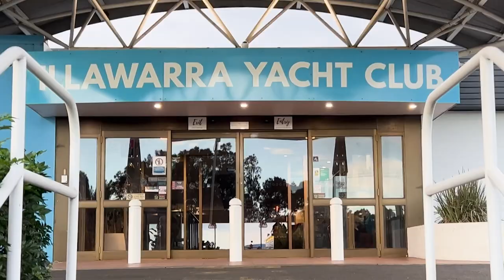Behind The Stranger's Wedding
Behind the scenes with Jade and Damien on 5 strangers and a wedding. 💍 🥂
Check out the other fun moments from this week's wedding. 👰 🤵